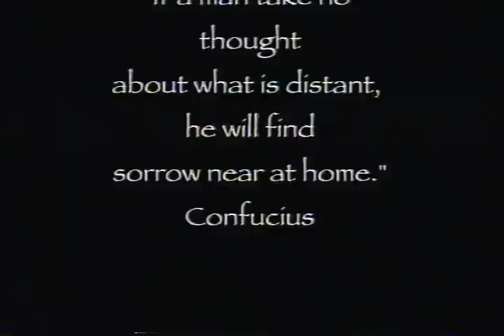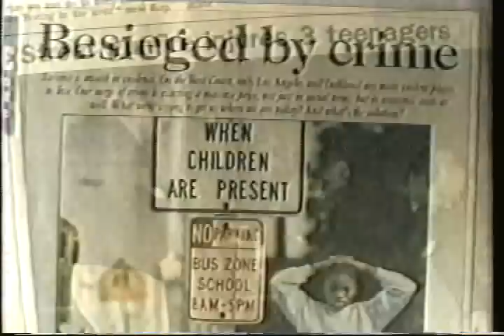A People's History of Hilltop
Documentary about Hilltop in Tacoma Washington. Music, footage, production all created by local craftsman. Antonio Edwards executive video producer, Lawrence Norman photos and footage, Shaggie C Audio Producer, Crutch beat producer. James Waller, narration.